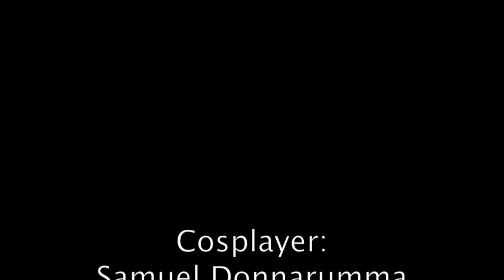Anthithesis (Short Version)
Anthithesis - Cosplayer: Tiziana Schirato e Samuel Donnarumma - Photographer: Walter Pellegrini - Videomaker: Samuel Donnarumma